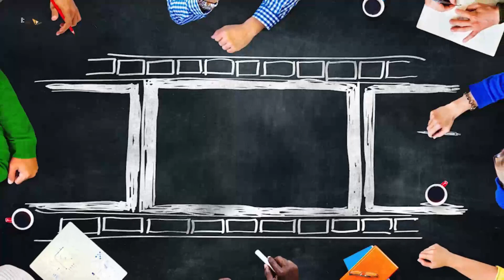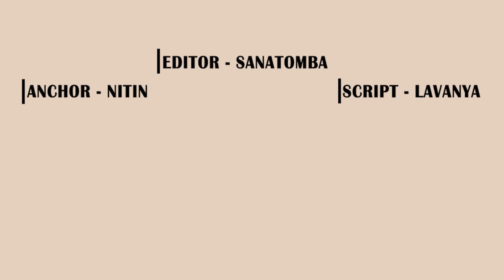Bade Miyan Chote Miyan | 34 Interesting Facts | Tiger Shroff | Akshay K | Jackky Bhagnani | Action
Here are some of the most amazing and Interesting facts about Bade Miyan Chote Miyan 2 with staring Akshay and Tiger created by Bollygrad Studioz

Recent news :What! Akshay Kumar Is Demanding 100 Crore+ For Hera Pheri 3 Despite Back-To-Back Box Office Failures?

0:00 intro
01:11- Kis kis ka cameo hoga film mein ?
1:38- kya naya layenge makers ?

Bade Miyan Chote Miyan is a big-budget movie packed with action and drama. It stars Akshay Kumar and Tiger Shroff and was all set to release in Christmas 2023. This film is completely unrelated to the old movie of the same title. The 1998 movie Bade Miyan Chote Miyan starring Amitabh Bachchan and Govinda featured them in double roles and was directed by David Dhawan. However, the two movies are completely unrelated.

The movie cast Baaghi star Tiger Shroff as the title character, while Siddharth Anand was confirmed as director. The story would have reimagined Rambo as a member of the Indian Armed Forces who returns from war only to encounter another in his homeland.

Kya amitabh or govinda bhi ayenge film me nazar
Writer - Lavanya choudhary
gd-satyenda